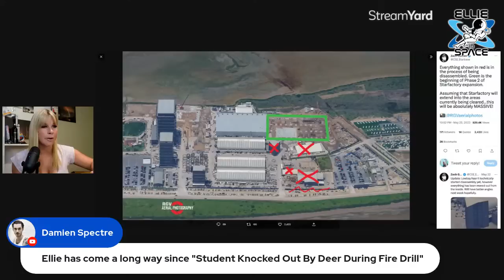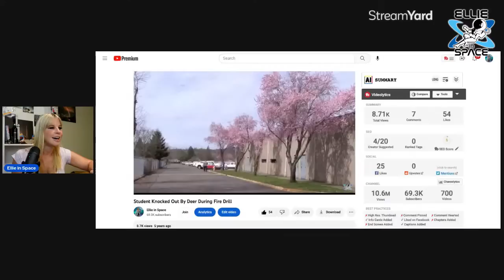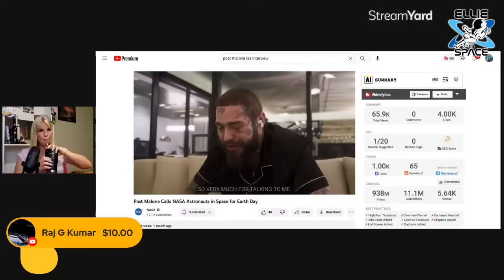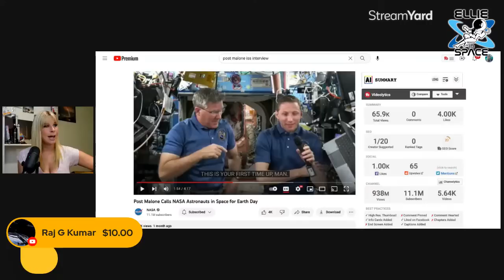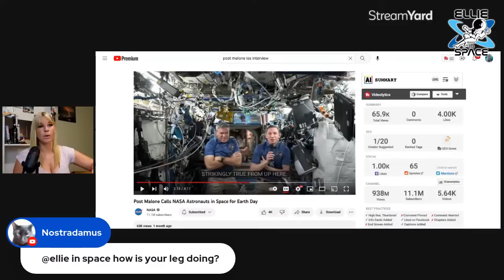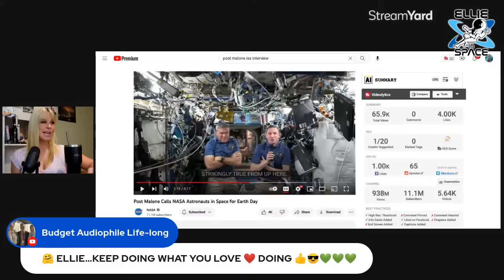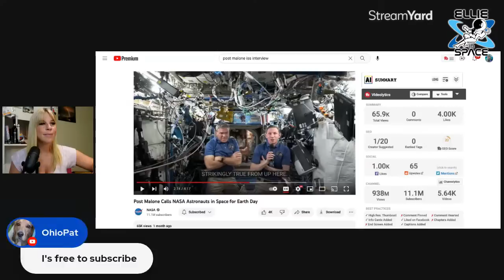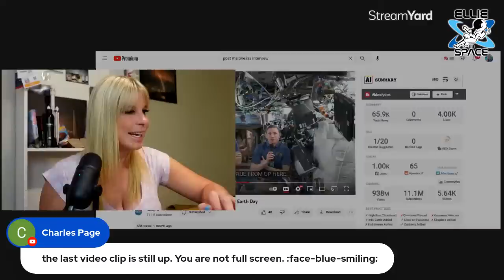It's official, SpaceX announces SN25/B9 for next Starship flight!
Join me as we discuss the next Starship launch!
It’s official, SpaceX confirmed it will use Ship 25 and Booster 9 (SN25/B9) for the next launch
Its nice to have the combination confirmed and this launch  could be in about two months!